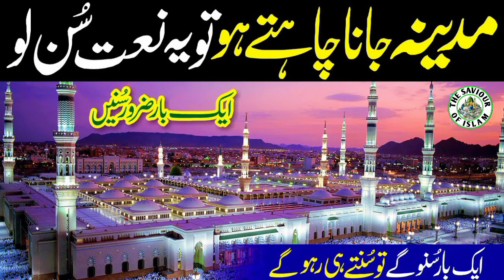Ye Khwahish Thi Tere Hote Jo Paida Mein Howa Hote | New Naat 2023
Title : Ye Khwahish Thi Tere Hote Jo Paida Mein Howa Hote
1 - Ya Khwahish Thi Tere Hote Jo Paida
2 - Tery Hote Huwa ( S.A.W)
3 - Tere Hote Janam Liya Hote Naat